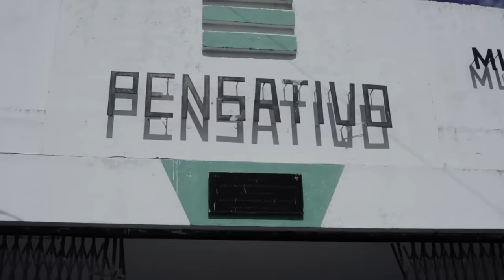Antigua y Guastatoya se disputan la copa en el último juego en el estadio Pensativo